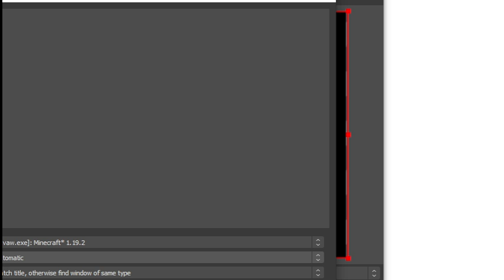Minecraft part 5: finding a mineshaft (and getting good loot)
it may have been 25 minutes to you, but it was 1 hour and 20 minutes.